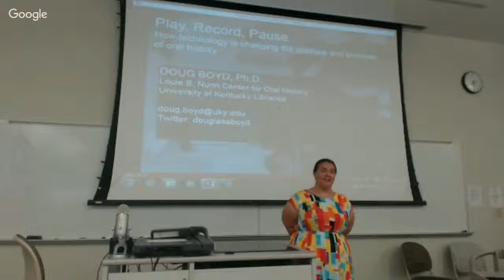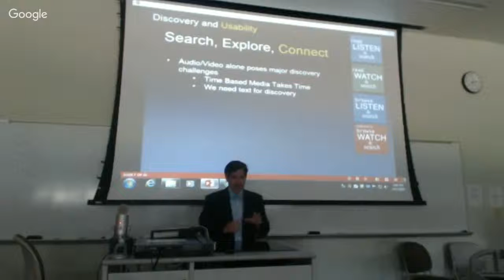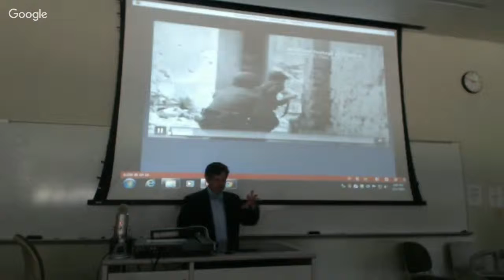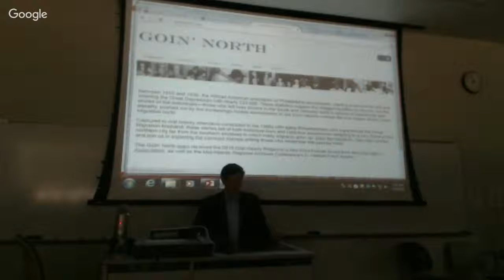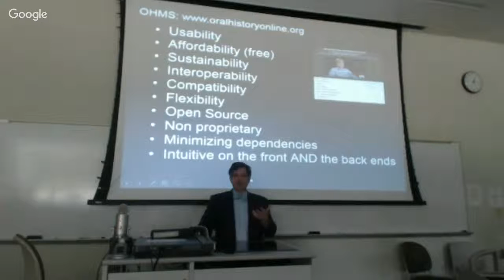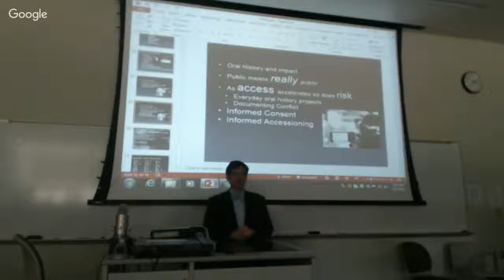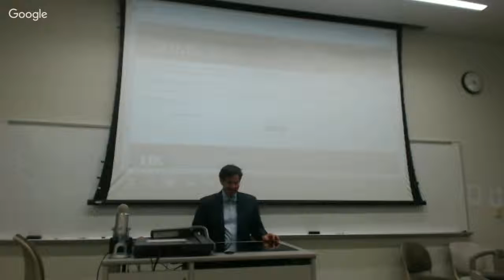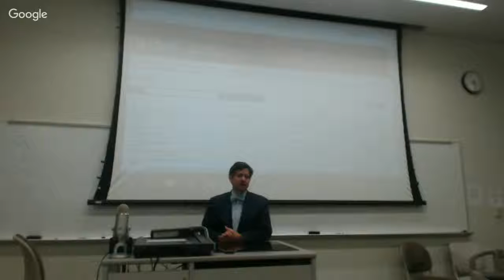The Power of Oral History - UNCG Library & LIS Dept. Speaker Series Lecture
The University Libraries / Library and Information Studies Speaker Series Lecture on March 17 at 2:30 pm till 3:30 pm

Presentation by Dr. Doug Boyd,

Place: School of Education Building, Room 118

The University Libraries of North Carolina at Greensboro
Department of Library and Information Studies